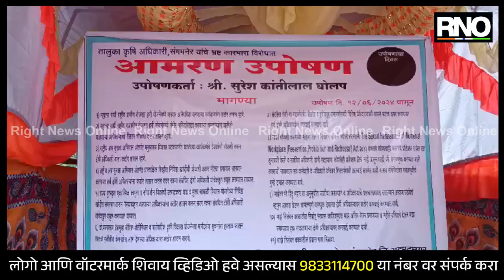AHMEDNAGAR | संगमनगरमध्ये कृषी अधिकार्यांच्या भोंगळ कारभाराविरोधात कृषी पर्यवेक्षकाचे आमरण उपोषण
संगमनगरमध्ये तालुका कृषी अधिकारी भ्रष्ट कारभाराविरोधात खालील मागण्यांसाठी सुरेश कांतीलाल घोलप कृषी पर्यवेक्षक आमरण उपोषणाला बसले आहेत. त्यांनी सांगितले की, महात्मा गांधी राष्ट्रीय ग्रामीण रोजगार हमी योजनेमध्ये वारंवार अनिमित्त कारणामुळे कर्मचार्यांवर कठोर कारवाई व्हावी. तसेच अधिकाऱ्यांना पाठीशी घालणार्या अधिकाऱ्यांची रितसर चौकशी व्हावी. अशा विविध मागण्यांसाठी ते आमरण उपोषणाला बसले आहेत. त्याचप्रमाणे विशिष्ट ठेकेदाराला सर्व अधिकार कृषी विभाग देत आहे, तर त्यांनी गंभीर आरोप केला आहे. त्यामुळे संगमनेर कृषी अधिकारी प्रवीण गोसावी व इतर कर्मचाऱ्यांवर शासनाने कारवाई करावी या मागणीसाठी संगमनेर प्रांत कार्यालयासमोर उपोषणाला बसले आहेत.

BYTE: कांतीलाल घोलप, उपोषणकर्ते